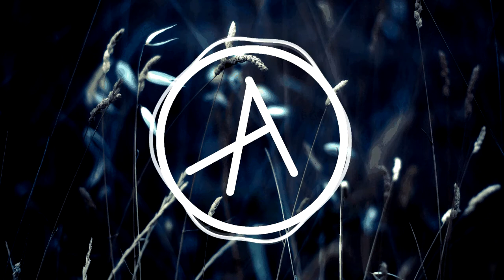Munajatku - Alip Ba Ta | Violão solo instrumental (fingerstyle)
Informações da Música e Arranjo:

⛔ Arranjo: Alip Ba Ta
⛔ Music: Munajatku - Alip Ba Ta | Violão solo instrumental (fingerstyle)
⛔ Canal do Alip Ba Ta:

© COPYRIGHT / LICENSING®

⛔ Todos os direitos pertencem aos seus respectivos proprietários. Se algum proprietário estiver infeliz, não hesite em entrar em contato comigo se algo estiver errado.
⛔ Pedir para remover um vídeo
⛔ Adicionar qualquer tipo de informação que pertença ao vídeo

PALAVRAS CHAVES:
Alip Ba Ta ,
2020,
solos de violão das melhores músicas,
melhores solos de violão,
ouvir musica instrumental violão,
musicas so violao ouvir,
solos de violão legais,
musicas de violao antigas
musicas instrumentais famosas,
musicas instrumentais animadas,
musicas instrumentais para estudar,
musicas instrumentais famosas para ouvir,
musicas instrumentais violino,
musicas instrumentais violão,
musicas instrumentais lindas,
musicas instrumentais atuais,
musicas instrumentais mais tocadas
Acoustic Guitar Solo Fingerstyle
musicas tocadas com violão internacional,
musicas com violão romanticas,
musicas para impressionar no violão,
melhores musicas violão acustico,
musicas internacionais,
Acoustic Solo,
Instrumental Cover,
Guitar Chords,
musica instrumental,
solos de violão,
violão instrumental,
musicas instrumentais,
musica com violao,
violão fingerstyle,
musica fingerstyle,
violão solo,
Riffs de violão,
solo de violão,
violão dedilhado,
dedilhado de violão,
musica internaconal,
toque de violão,
música antiga internacional,
musicas dedilhadas para iniciantes,
musicas dedilhadas para violão,
musicas dedilhadas faceis,
musicas dedilhadas para violão cifra club,
dedilhados de violão bonitos,
dedilhado universal,
musicas dedilhadas faceis de tocar no violão,
dedilhado facil para iniciantes,
emotional song instrumental,
emotional guitar song instrumental,
guitar song instrumental,
sad song instrumental,
sad piano songs,
instrumental sad free,
emotional song guitar,
guitar instrumental cover
last of the mohicans guitar instrumental,
geoff guitar instrumental,
shenandoah guitar instrumental,
el condor pasa guitar instrumental,
apache guitar instrumental,
amazing grace guitar instrumental,
the dark island guitar instrumental